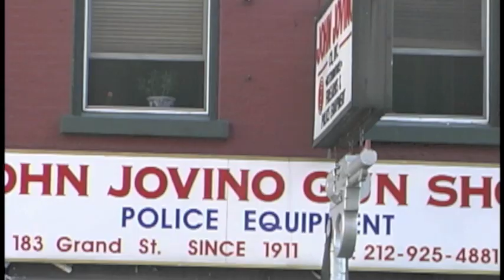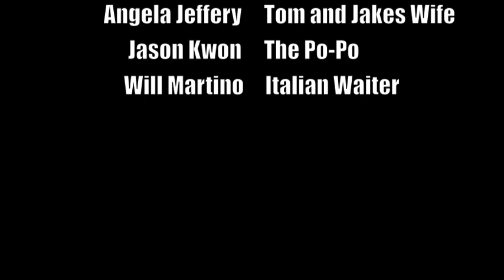Real Potential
This short film is Bad Ani Productions' first professional video. Enjoy. P.S. We forgot to put a special thanks for Rodrigo Fabres and John Quincy. Thank you a lot.